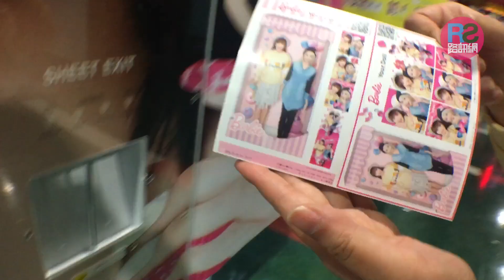【路生活 - 日本篇】影貼紙相化身Barbie 八、九十後少女回憶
你地有幾耐無影過貼紙相呢？
貼紙相真係可以話係八、九十後嘅少女回憶啊！
路專員去日本個陣見到就梗係要影返輯啦
仲要可以模擬Barbie造型 都真係幾過癮
不過美圖嘅效果就似乎真係勁咗啲啦～